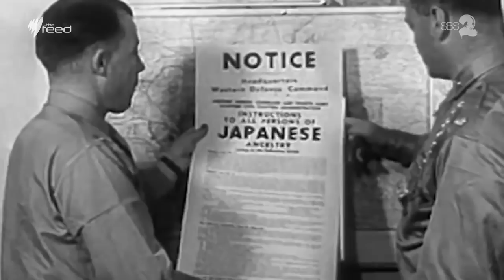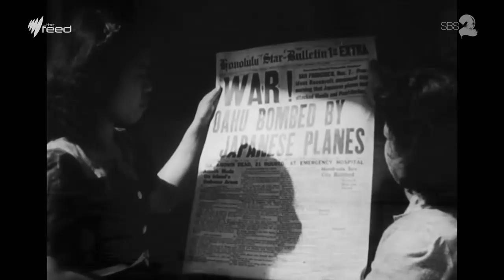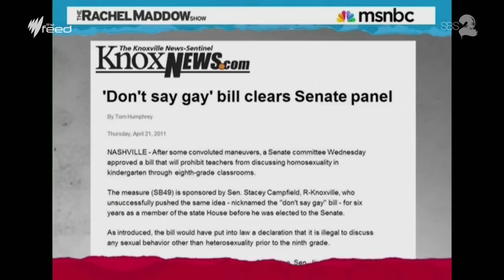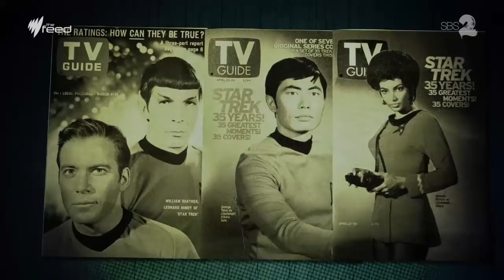George Takei on Shatner, Coming Out & Nimoy's Death | SBS The Feed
Mr Sulu on Star Trek, Japanese-American internment camps, and being a gay advocate. Marc Fennell's favourite interview, like, ever.